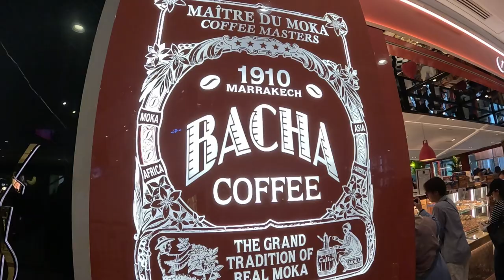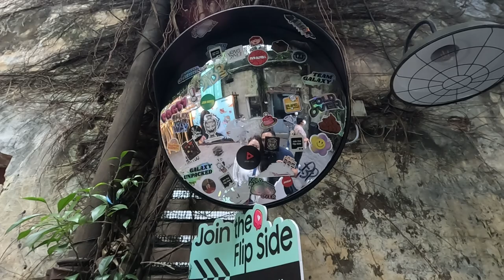A Short Trip to Kuala Lumpur (SEP 2023)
1. Jalan Alor
2. KLCC
3. KG Baru
4. Batu Caves
5. KL Tower
6. Merdeka Square (Sultan Abdul Samad Building)
7. Kwai Chai Hong